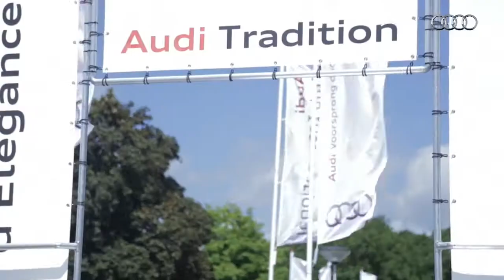Audi Tradition 2015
De Nederlandse Audi-importeur Pon’s Automobielhandel en de Audi Club International Nederland slaan opnieuw de handen ineen voor de tweede aflevering van ‘Audi Tradition’. Het evenement vindt plaats op 7 juni van 11.00 tot 16.00 uur op het terrein van Pon's Automobielhandel in Leusden.